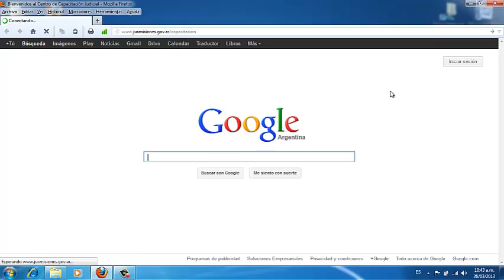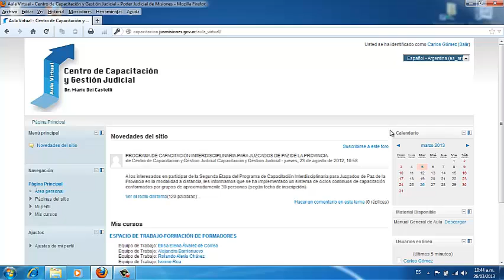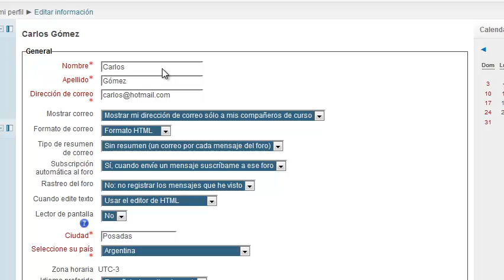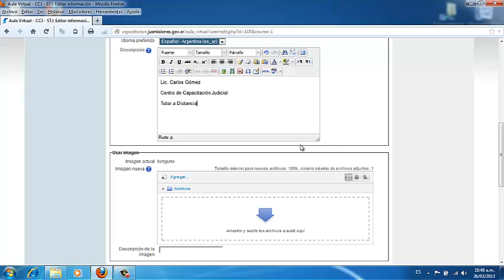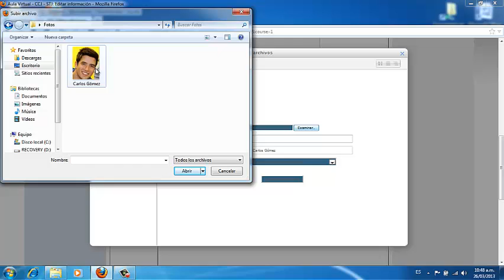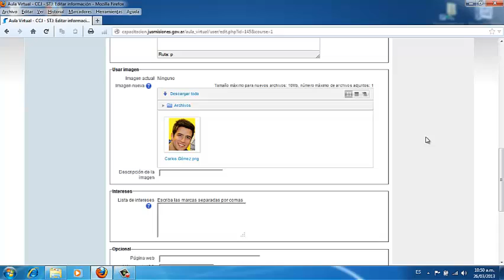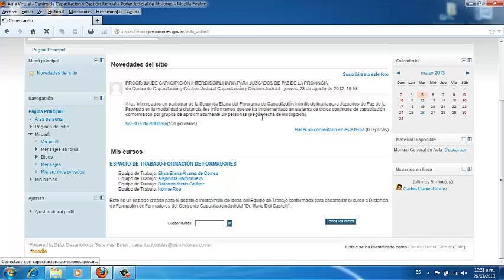Editar Perfil Personal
Aula Virtual
Editar Perfil